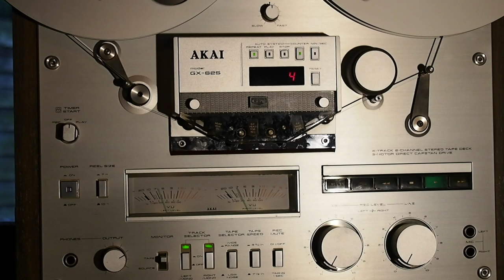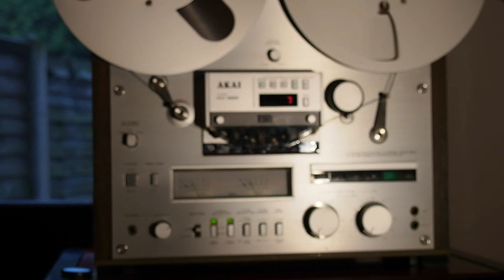Akai GX-625 Reel to Reel Tape Recorder Demo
Akai GX-635 Three Motor Reel to Reel Taperecorder. I have the original wired remote control.